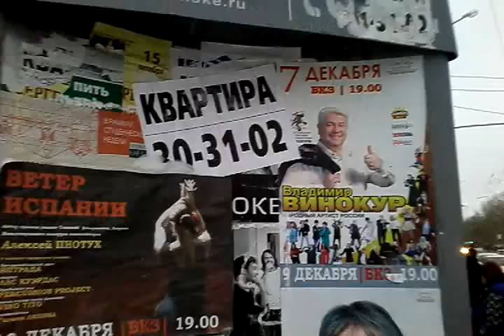Камера Highscreen HD Duo (camera test)